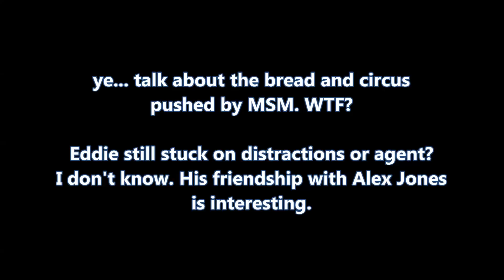Eddie Bravo discovers Black Nobility? - Flat Earth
Interesting that he never heard of Black Nobility. Specially because he's been talking and promoting Flat Earth for so long.